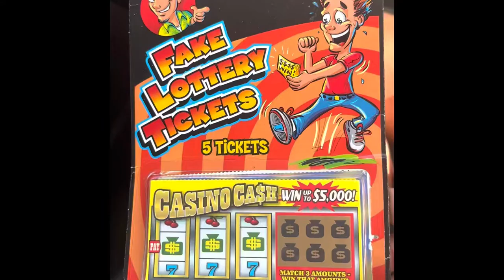Lotto Prank on Ducky 🤣